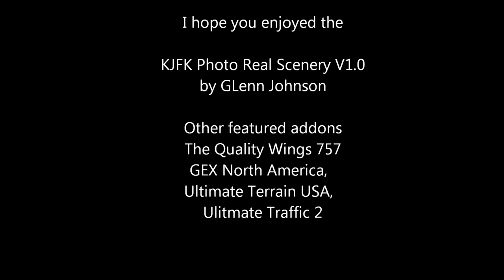KJFK "New York" Photo Real Scenery RWY 13L Landing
This video features my KJFK, New York FSX Photo Real Scenery RWY 13L approch.  As always, your feedback is appreciated.